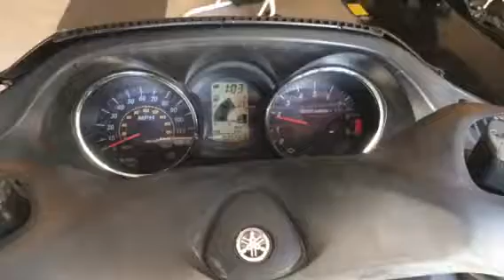YAMAHA MAJESTY 2007 PART OUT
Engine
Fairings
Wheels
Tires
Cluster
Ecu
Wire harness